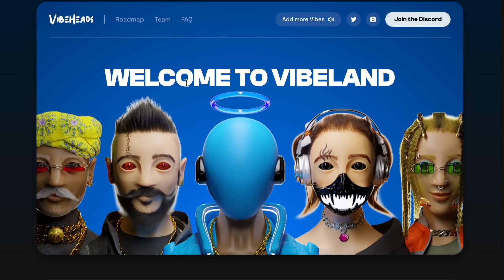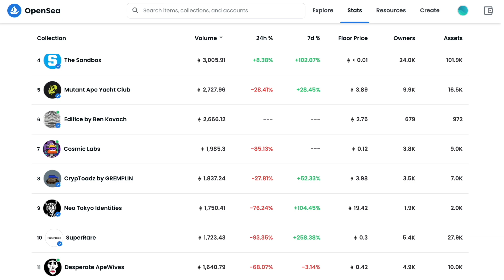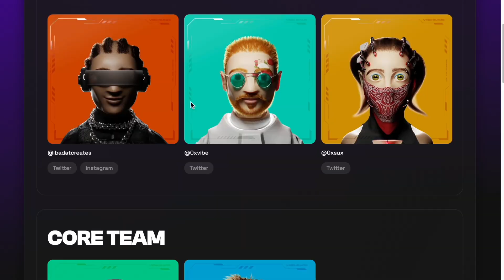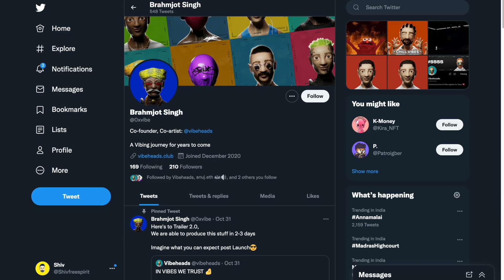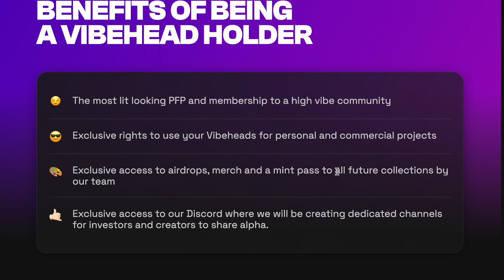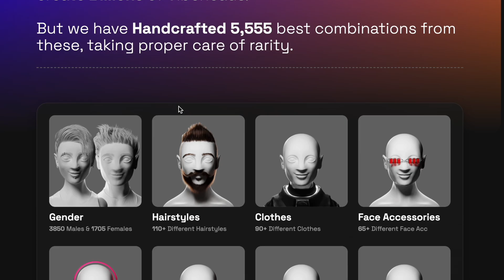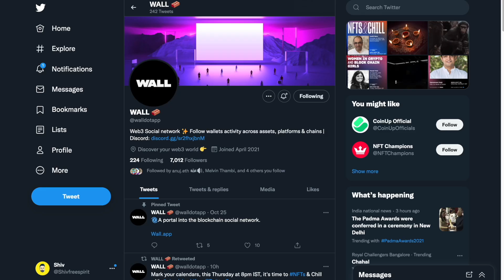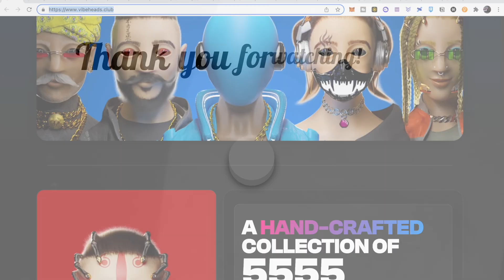Vibeheads NFTs DROP / Coolest PFPs✅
Vibe heads NFTs looks one of the Coolest PFPs collection.
with an Indian team aiming at a long term vision for the Community.